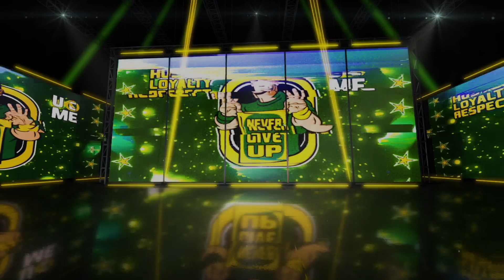Royal Rumble Predictions/ WWE 2K23